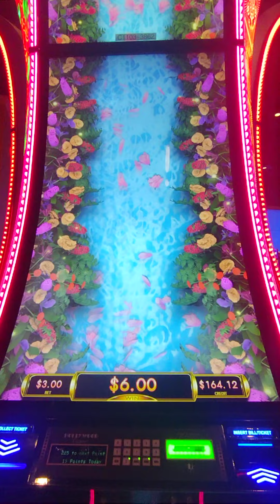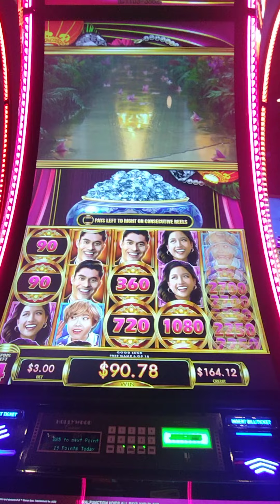Crazy Rich Asians slot free games @ $3 bet